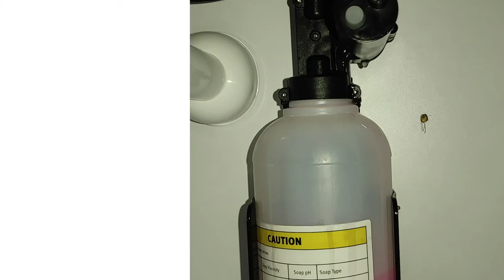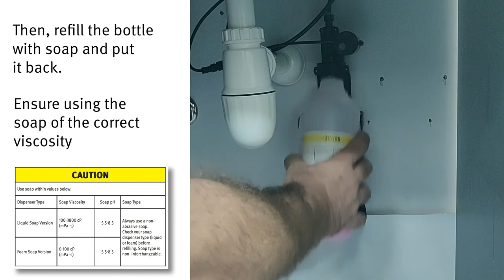Soap Dispenser Replace the pump